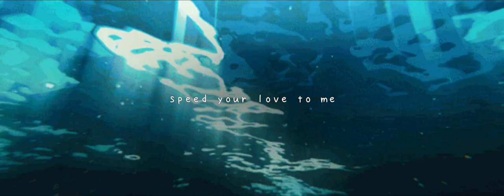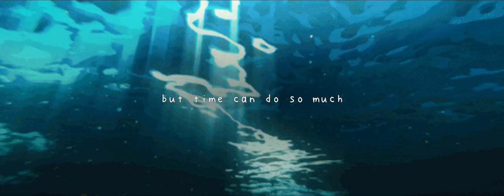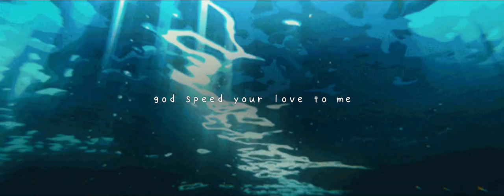unchained melody by the righteous brothers but you’re in an empty ballroom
Really really appreciating your love and support guys!! Enjoy this video! xx